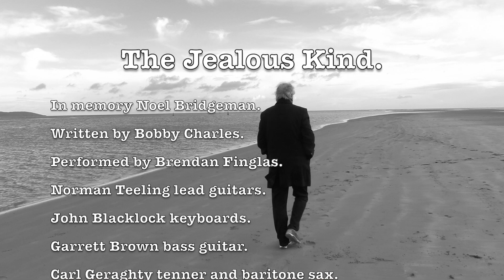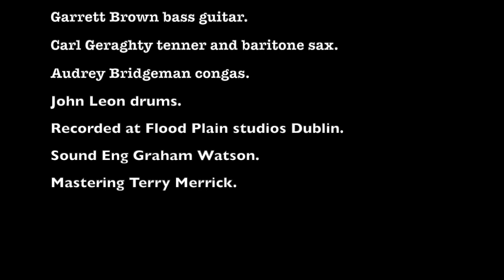A tribute to Noel Bridgeman and the Jealous kind.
My good friend Noel Bridgeman passed away in 2021 this video and song in his memory Noel always in my thoughts RIP Noel.